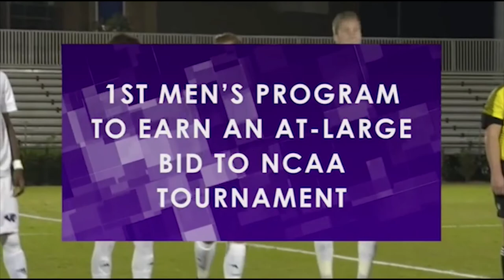Ryan Inman High Point Mens Soccer Junior Highlight Tape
EDIT VIDEO
the copyright in this video is used under fair use guidelines as described in the center for media and social impacts "code of best practices for fair use in online video specifically this video uses songs to emphasize highlights